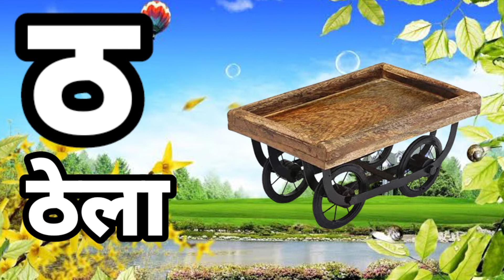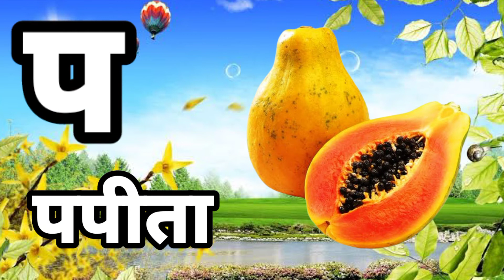ka se kabutar kha se khargosh hindi varmmala a se aam ka kha ga se gyani tak anar aam Hindi songs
se kabutar,Kamal hindi varnamala song
से कबूतर - Ka Se Kabutar - Hindi Varnamala Song - Learn Hindi Letters - Kids Songs-
Hindi VYANJAN with LIVE Examples | क से कबूतर | Hindi Vyanjan | WATRstar
Hindi Varnmala
Nursery rhymes
हिंदी वर्णमालागीत
हिंदी स्वरब्यंजन
हिंदी बालगीत
बालगीत
ChunChun TV
hindi varnmala geet
hindi varnmala
हिंदी वर्णमाला
Hello Friends,
@ChuChu TV Nursery Rhymes & Kids Songs
@Naima study
@ChuChuTV Hindi
@Infobells - Hindi
@Chhotu TV